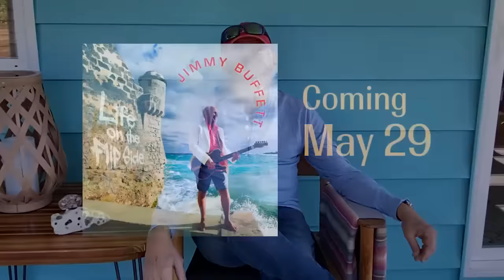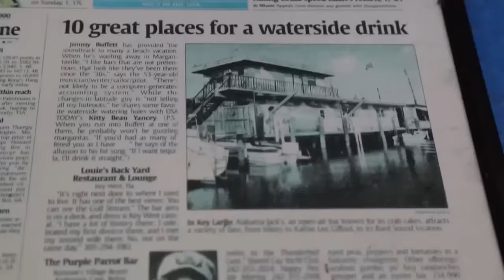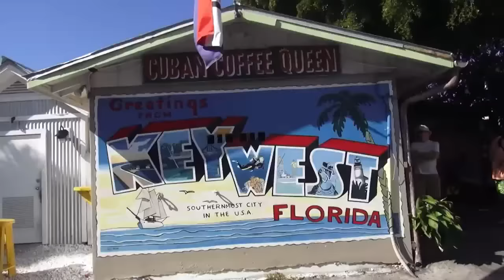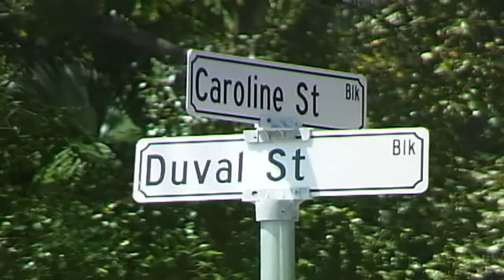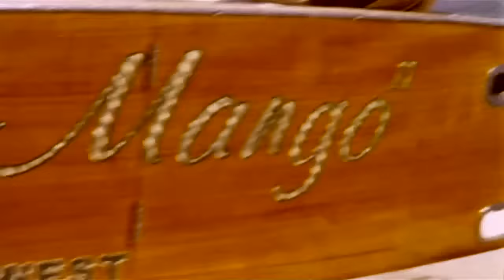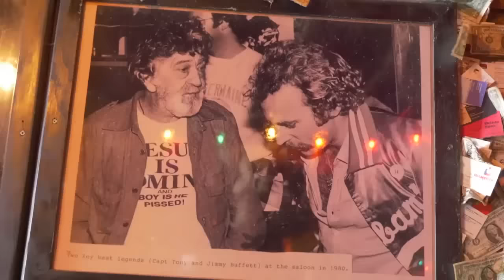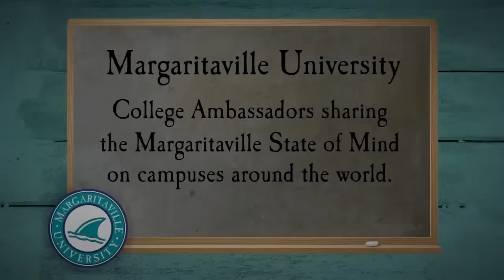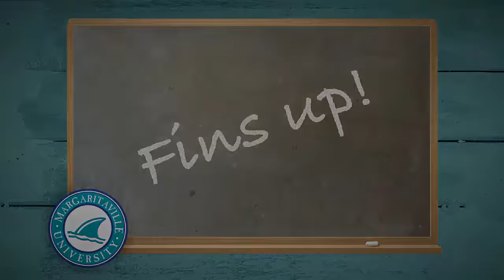Jimmy Buffett - Live From Key West 2015 - in loving memory of Jimmy